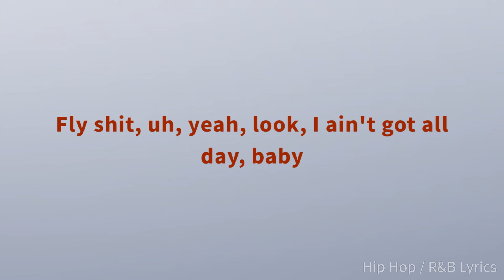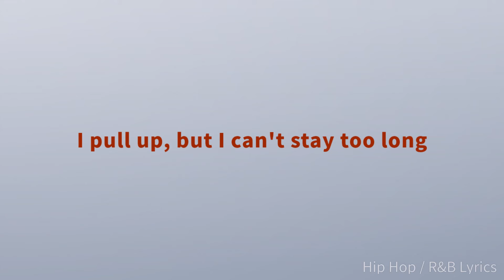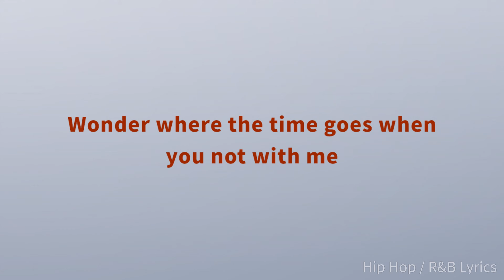Buddy - Wait Too Long ft. Blxst (Lyrics)